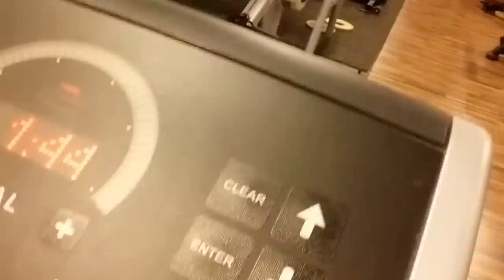ATLEETTI (lähes)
[vlog#3]
Riittääkö yksi kerta kuntosalilla? Mörkö otti selvää.

Intro & outro soundtrack: If I Had A Chicken